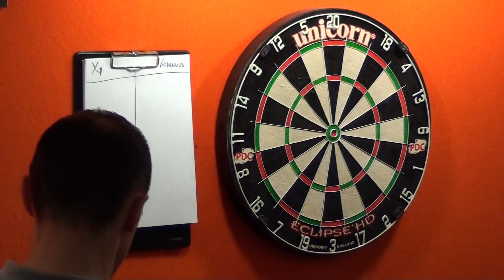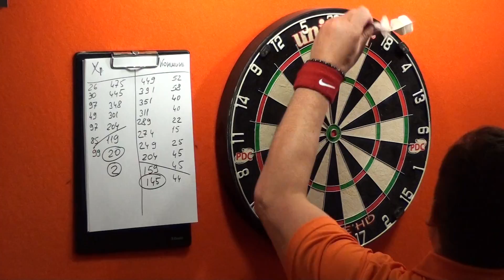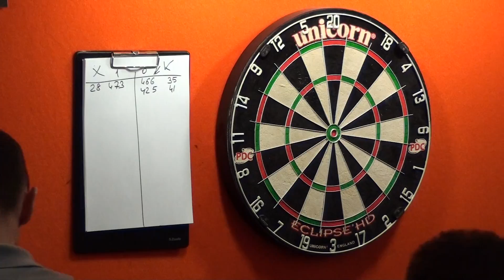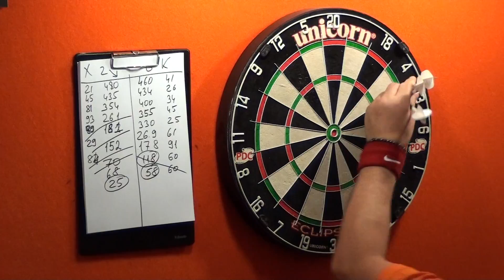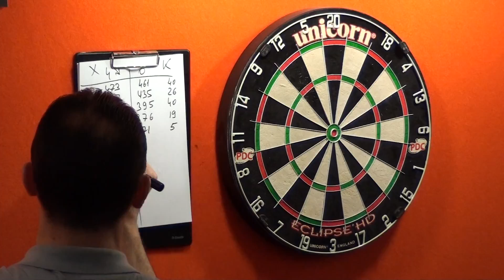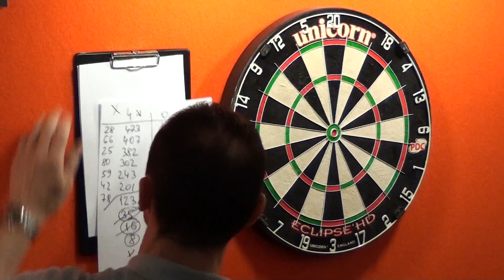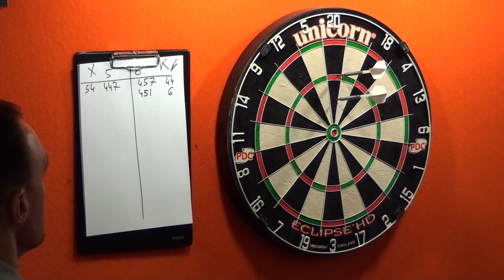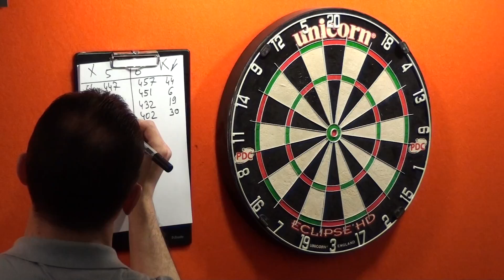Pro Tour 3 Kon'shin Vladimir Kromenko Oleg 0 6 Part1